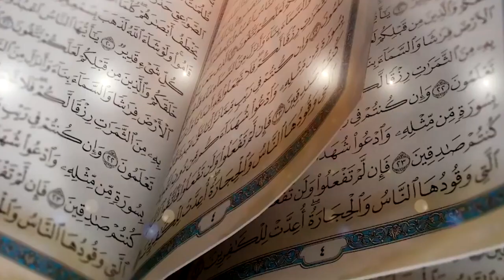INTERS TV GUINEE DJOUMA WADJIBILY EPISODE 4